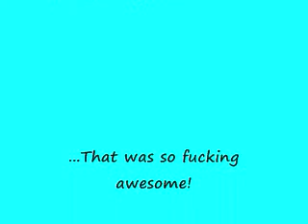Dr Manhattan+Batman Beyond=AWESOME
Holy fuck this is awesome!

Thanks again Chris.